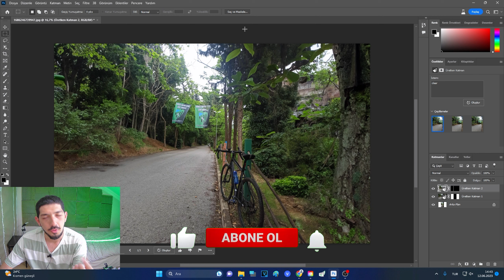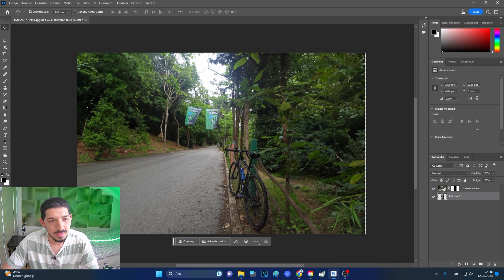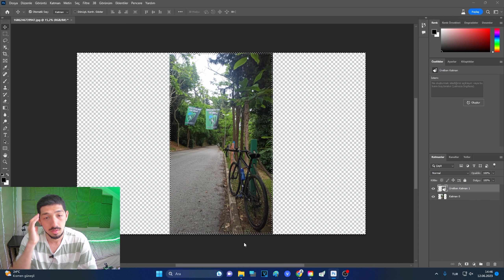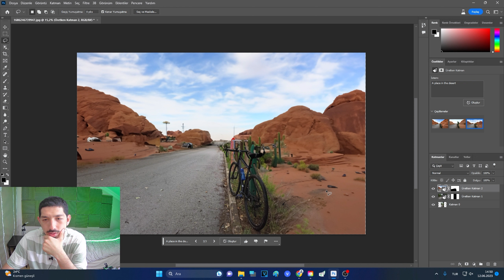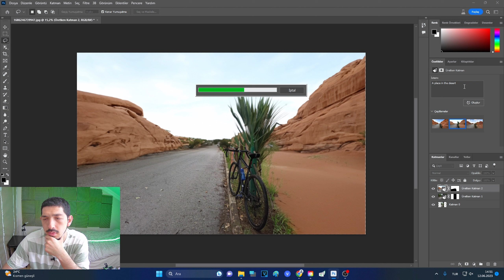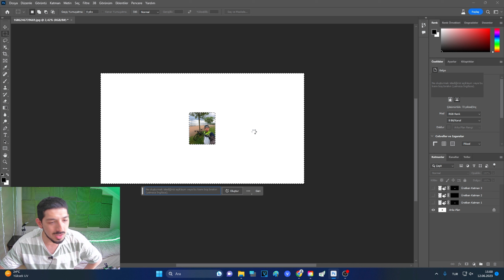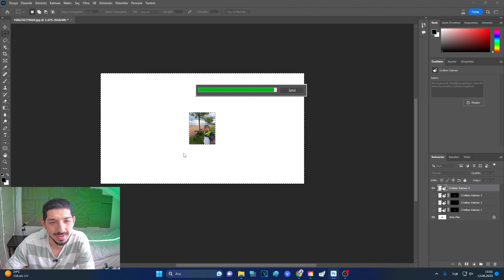ADOBE YAPAY ZEKA VE PHOTOSHOP - GÖRSEL GENİŞLETME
Adobe Photoshop'un güçlü yapay zeka teknolojisiyle fotoğraflarda çığır açan dönüşümler yapıyoruz. Katılın, deneyimleyin!